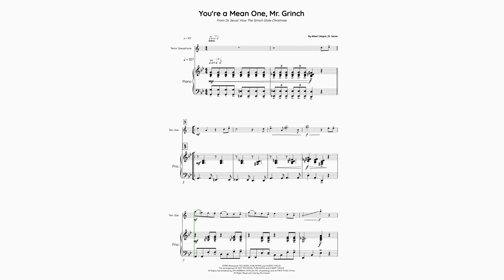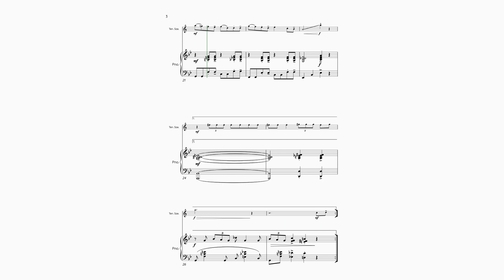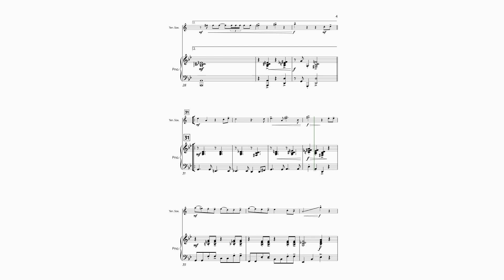The Grinch | Tenor Saxophone & Piano | Sheet Music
Tenor Saxophone and piano sheet music arrangement of You're a Mean One, Mr Grinch is now available!

Learn how to play You're a Mean One, Mr Grinch with our tenor sax solo with included piano accompaniment sheet music. Play this sneaky jazz swing tune this holiday season and the next to delight and surprise your listeners. A fantastic resource for holiday concerts and recitals. Perform this super fun to play and authentic instrumental version of You're a Mean One, Mr. Grinch based on the the original Dr Suess and more recent Jim Carrey movies!

❓Whats included in your premium sheet music download?
🎶 Tenor Sax part: 2 pages
🎶 Piano part: 3 pages
🎶 Full Score and parts: 5 pages
⭐️ Chord changes included on pdf

© This sheet music arrangement is officially licensed as well as this video.